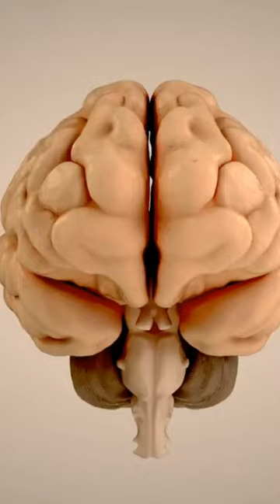Who Are Humans ? | Unrevealing The Truth Behind | The Story Vortex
humans,
humans are space orcs,
humans being van halen,
humans of bombay,
humans nation boss,
humans need not apply,
humans trailer,
humans meme,
humans doing human things,
humans are such easy prey,
humans are awesome,
humans are awesome 2022,
humans are dead flight of the conchords,
humans anita and joe love scene,
humans animation meme,
humans anita,
humans are op,
humans are space orcs pm seymour,
humans and dogs,
humans are either hunter or prey part 3,
humans are space orcs war,
humans are animals,
a human's heart one piece,
a humans fov,
a human's heart,
a human's life,
a human's body,
a human's life as a giant,
a human's guide to the future,
a human's guide to puppetkind,
animals asking humans for help,
ai robots kill humans news,
humans being humans,
humans being bros,
humans being van halen twister,
human breeding,
humans build 7000 engines,
humans being twister,
humans break into the island full movie,
humans being live,
humans being guitar cover,
humans being orchestra,
birds talking like humans,
breeding humans,
battle of humans and ghouls full movie,
blame it on the humans,
bot flies removal humans,
biology reproduction in humans practical,
bears and humans,
bfb humans,
buckethead too many humans,
breathing system in humans,
humans can't feel wet,
humans challenge the gods who want humanity to be extinct,
humans chalisa,
humans can only be terrorists csgo fix,
humans chinese drama,
humans caught with superpowers,
humans clean,
humans compared to universe,
humans cooking fish 700 000 years ago,
humans come back to pandora,
countryhumans,
cheetah attack humans,
countries as humans ai,
class 10 reproduction in humans,
cats talking like humans,
countries of the world as humans,
county humans,
country humans ships,
countryhumans react,
crows talking like humans,
humans demons and,
humans doing funny things,
humans don't make good pets,
humans don't give a f,
humans don't make good familiars book 2,
humans don't deserve earth,
humans documentary,
humans don't hibernate,
humans die easily to the killing blow,
humans don't deserve to live,
do humans have free will,
do humans have pheromones,
do humans have superpowers,
do humans have souls,
do humans have stripes,
do humans need meat,
do humans have worms,
do humans come from monkeys,
do humans have parasites,
do humans live on other planets,
humans fall flat,
humans full movie,
humans from mars,
humans fighting wild animals,
humans fighting animals,
humans far out remix,
humans fighting kangaroos,
humans flying,
humans fall flat walkthrough,
humans first,
fertilization in humans,
flea bites on humans,
first humans,
flight of the conchords humans are dead,
funny human,
football aliens vs humans,
fleas on humans,
facts about humans,
future humans,
focal seizures in humans,
humans gram,
humans gemma chan,
humans gain magical powers part 3,
humans get impregnated,
humans giving birth to animals,
humans going to mars,
humans giving birth in a car,
humans get revenge on animals,
humans gives birth,
humans going extinct,
goats screaming like humans,
gaseous exchange in humans,
gods vs humans,
gorillas acting like humans,
gods vs humans anime season 2,
gorillas and humans,
genetic mutations in humans,
gorilla encounters with humans,
gas exchange in humans,
gas exchange in humans igcse biology,
humans helping animals,
humans have stripes,
humans having love,
humans helping humans,
humans have seggs,
humans hunting animals,
humans hunting,
humans have asked us to play by their rules,
humans history,
humans helping wild animals,
how twins are formed in humans animation,
how humans came on earth,
how to draw humans,
history of humans,
how humans evolved,
how reproduction works in humans,
how long humans can live on different planets,
how rabies affects humans,
how humans were created,
how does cremation work for humans,
humans in 1000 years from now,
humans in the future,
humans in 2100,
humans in the isle,
humans in spore,
humans in space,
humans invade pandora,
humans in star wars,
humans interacting with gorillas,
humans in avatar,
in humans,
inhumans kiss,
in humans episode 1,
inhumans full movie,
inhumans trailer,
in humans explain in hindi,
in humans the life processes are controlled and regulated by,
in humans explain in tamil,
in humans reaction,
inhumans tv show,
humans joe sleeps with anita,
humans just lead short boring insignificant lives,
human john summit,
human jukebox,
humans join the covenant,
human jon bellion,
humans joe and anita,
humans just being humans,
woman jumping on different planets,
humans jamaican song,
juice wrld toxic humans,
jerma humans weren't supposed to be doing this,
john prine some humans ain't human,
jacksepticeye destroy all humans,
jurassic world evolution 2 eating humans,
joe rogan crocodiles hunt humans,
jojo rock humans,
jack the giant slayer eating humans,
jurassic world evolution dinosaurs eating humans,
joe rogan history of humans,
humans kloud,
humans killers,
humans kloud lyrics,